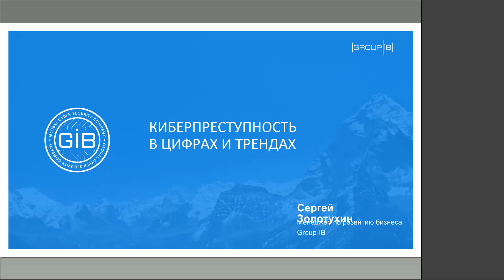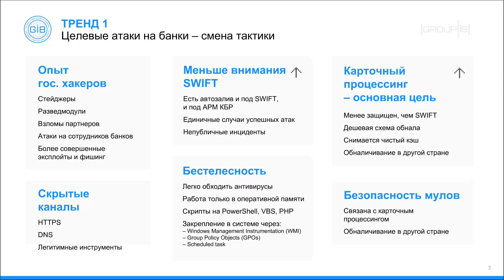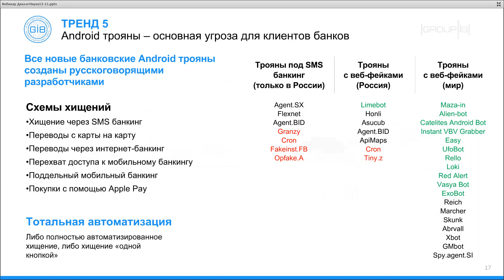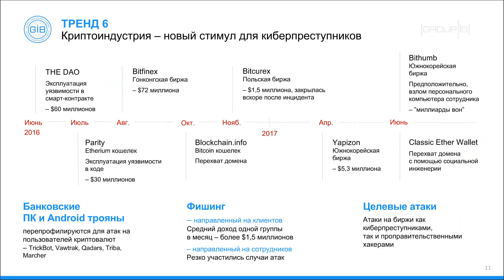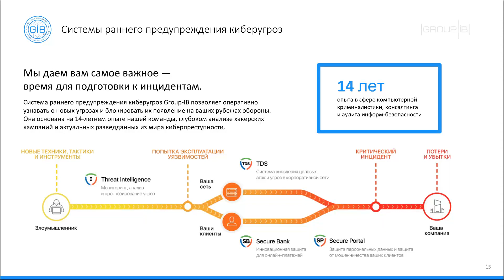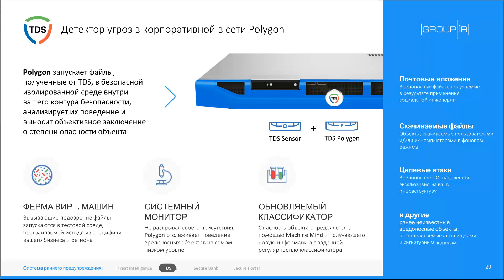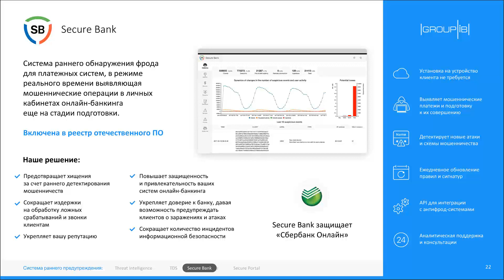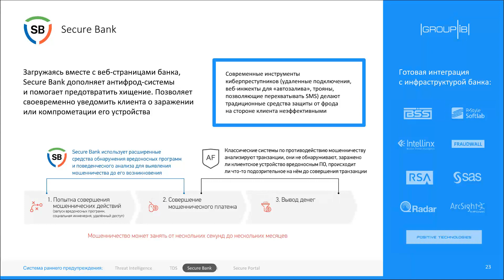КИБЕРПРЕСТУПНОСТЬ В ЦИФРАХ И ТРЕНДАХ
Киберпреступность – тематика совместного вебинара Group-IB и ДиалогНаука в рамках многолетнего партнерства.
Ежегодный отчет Group-IB – это масштабное исследование, включающее описание новых мошеннических тактик и инструментов, анализ ключевых угроз для бизнеса и государства, а также прогнозы их развития.

Спикер: Сергей Золотухин, Менеджер по развитию бизнеса Group-IB